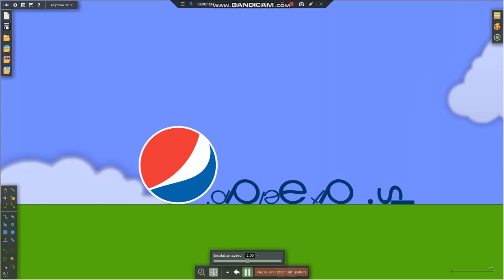3 pepsi logos breaking in algodoo